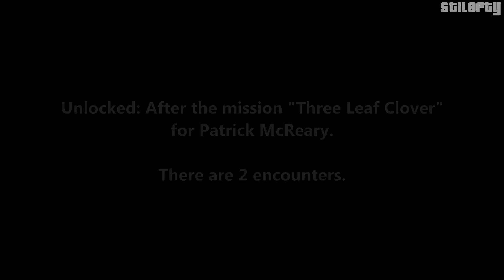GTA 4 - Random Character #8 - Marnie Allen (1080p) [2 Encounters]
Grand Theft Auto IV - Walkthrough - Random Character #8 - Marnie Allen

Random Character: Marnie Allen

Unlocked: After the mission "Three Leaf Clover" for Patrick McReary.

● The First Encounter: 0:17
● The Second Encounter: 4:15

Reward: None